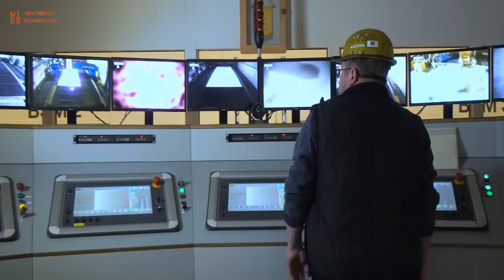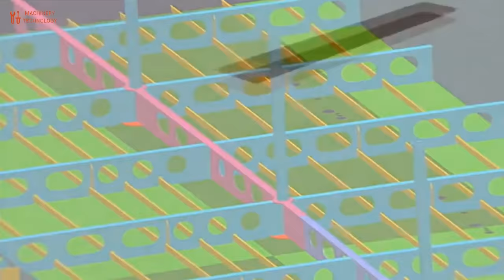This is How Large Ship Building and Most Skilled Technical Doing Their Job Perfectly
In this video, Production here:
MeyerWerft

Thanks!